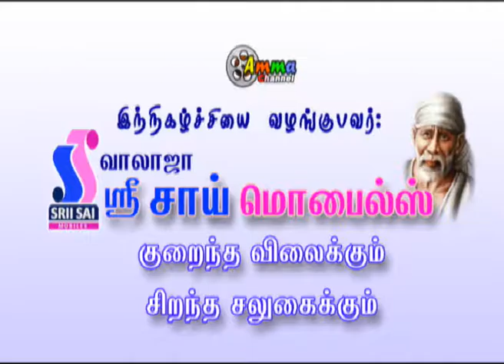End Card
Episode 0101 (End Cards) 2015  Asathal neram funny video
great comedy show tamil walajapet gandhi kumar
super super speech nice kamal Sri Balaji Silks and Fashions comedy gk
 gk questions full kamal sarees silks  free comedy from arani arcot ranipet vellore sholinghur sholingar
 iti school student life student power fully speech full
entertainment jokes ranipet gingee ginge ginji ginjee arcot kancheepuram kanchipuram vellore
thiruvalam chennai jolly jolly video share earn money
srii sai mobiles walajapet